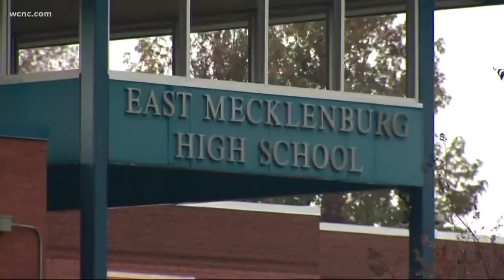3 teens charged after threat made at Olympic HS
Three teens have been charged after a threat on social media led to Olympic High School being put on lockdown early Tuesday morning.